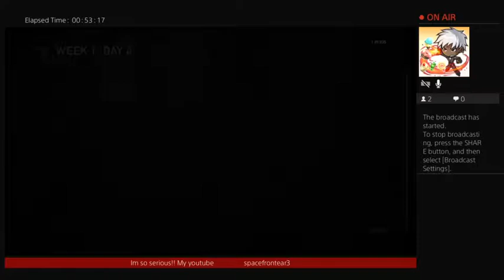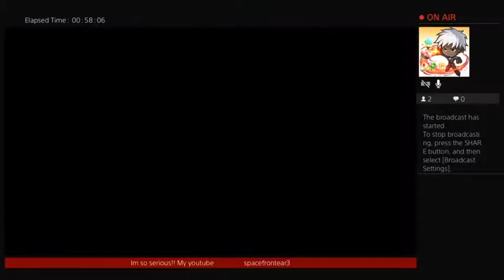THE LAST OF US MULTIPLAYER!! i hear them talkin but they aint say ish , yea yea 😈💪👊 😏😀😈✊👍😁💪💫✨👊👊🙌